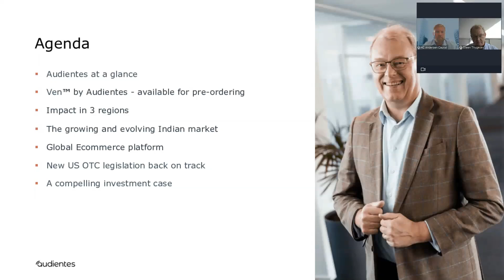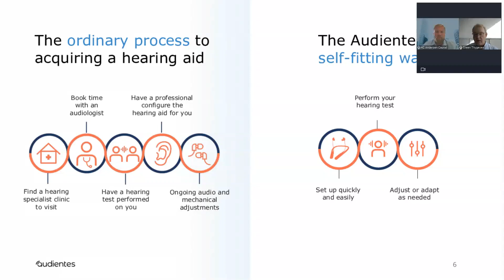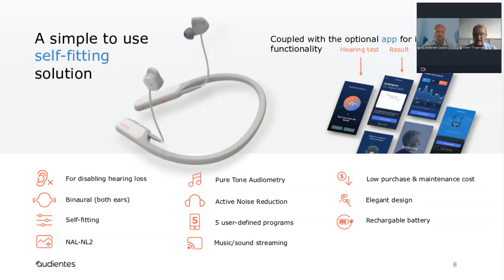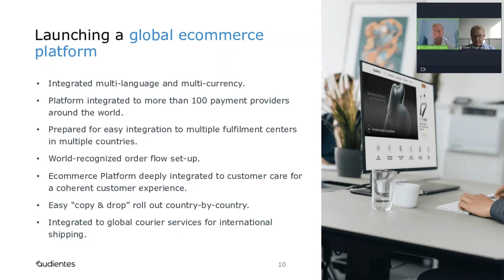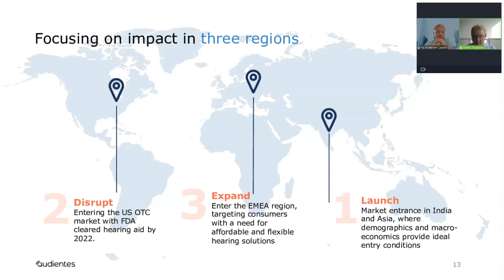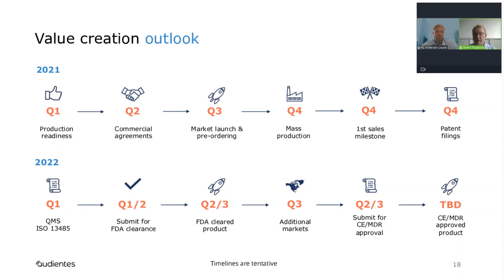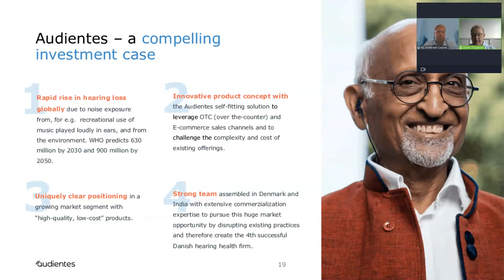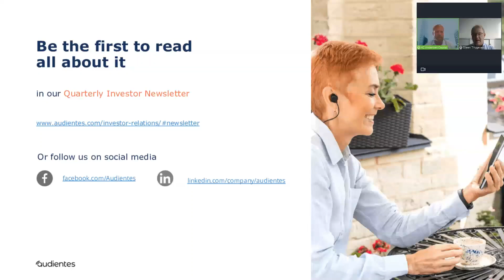Audientes GO LIVE Open for pre ordering Webinar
Now consumers in India can pre-order our smart, self-fitting hearing aid from our newly opened webshop.